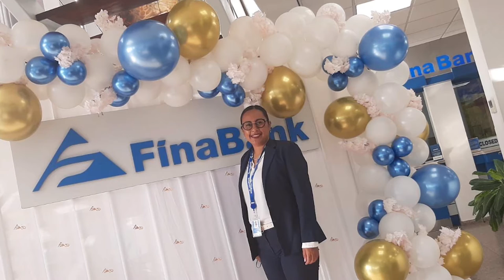20 09 2021 Finabank 30 jaar